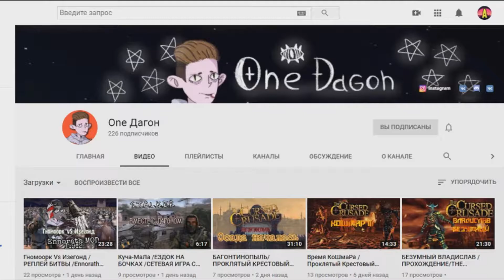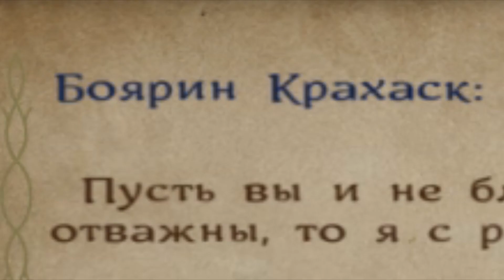Невероятные приключения Айдарика #2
Очередное халтурное видео)